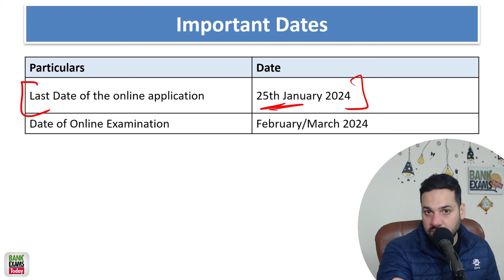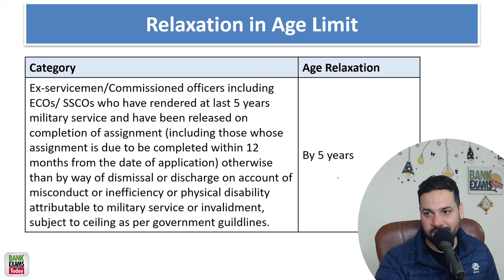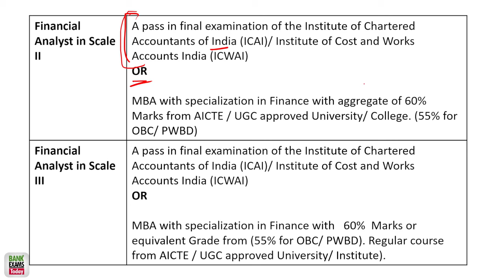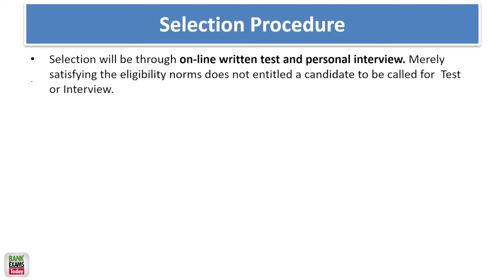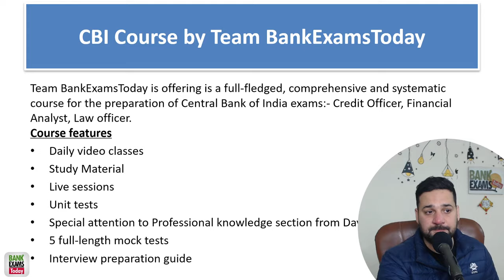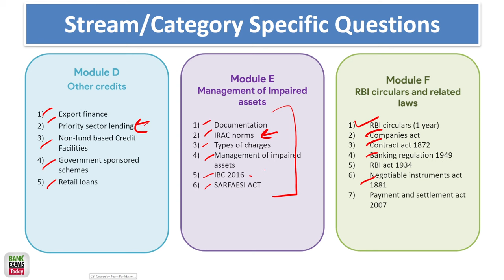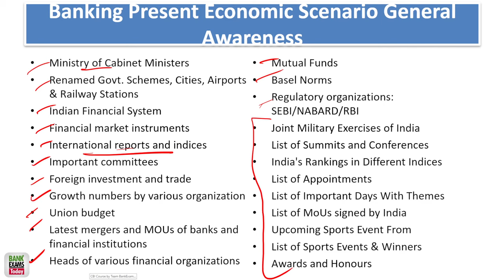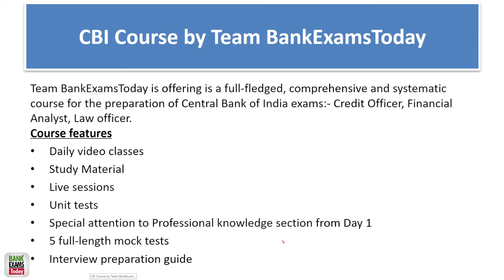Central Bank of India Credit Officer: Banking Awareness November 2023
The Central Bank of India has released a notification for the recruitment of Specialist Officers for the year 2023-24. The total number of vacancies for Specialist Officers is 192, out of which 50 are for Credit Officers in Junior Management Grade Scale.